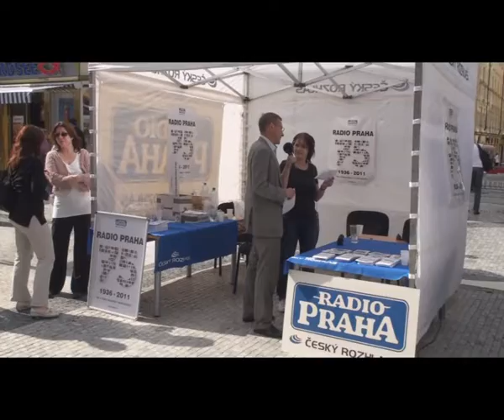75 years of Radio Prague, 2011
Live broadcasts from the tent in the centre of Prague